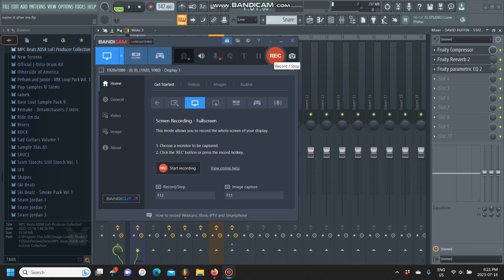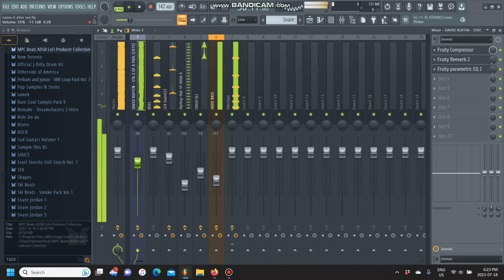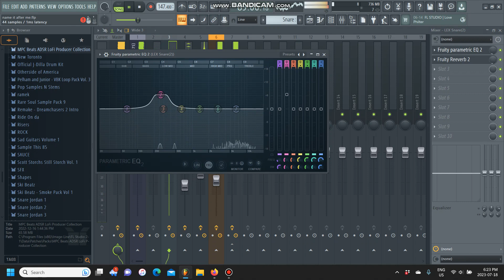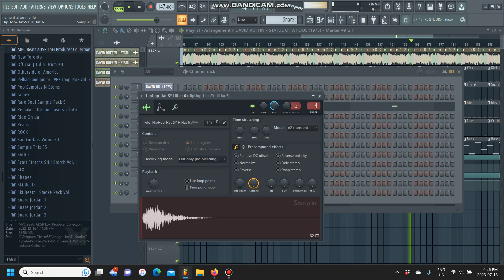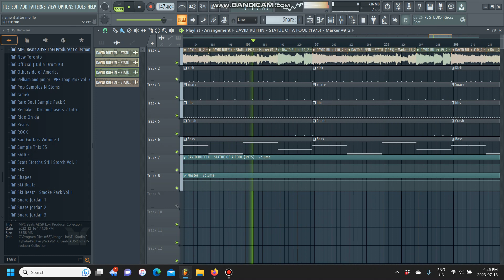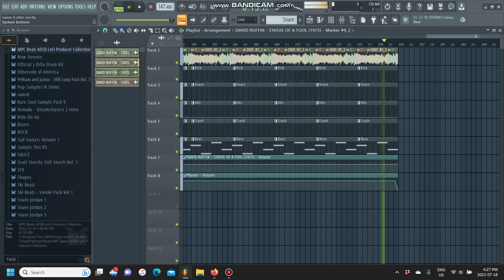Juicy J - Name It After Me (FL Studio Remake)